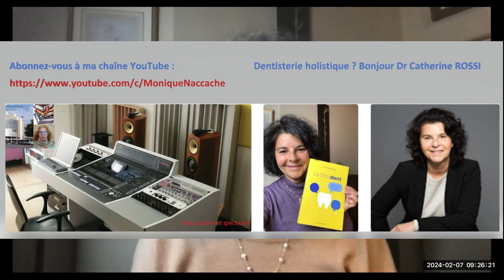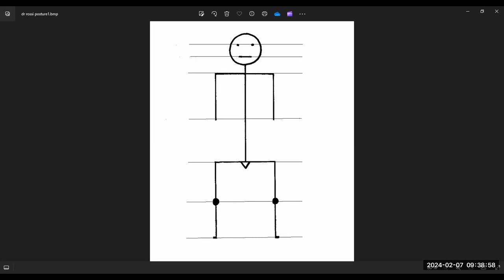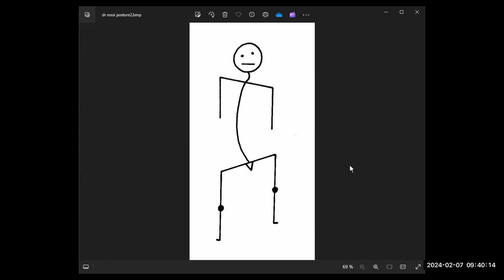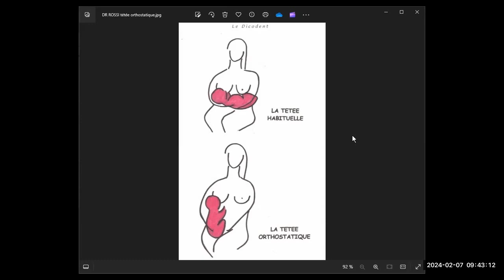Atelier "Santé, bien être, culture et innovation" avec le Dr Catherine ROSSI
Chers auditeurs,
Je vous propose l'audio puis une partie en Visio  de cette émission passionnante avec le Dr Catherine ROSSI qui nous parle de dentisterie holistique.
Bonne écoute et bon partage.